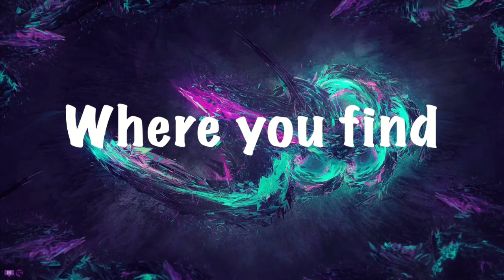FNaF NEWS + UPDATES ANNOUNCEMENTS | CHANNEL UPDATE!!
Salutations NickiRickies today is a huge update so watch till the end! I hope you enjoy!